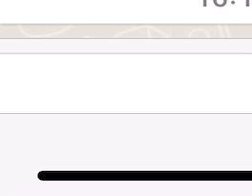John Glenn can I sleep in ur arms tonight mister